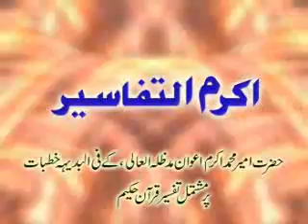Zinda Aur Murda Dil Main Faraq. by Ameer Muhammad Akram Awan